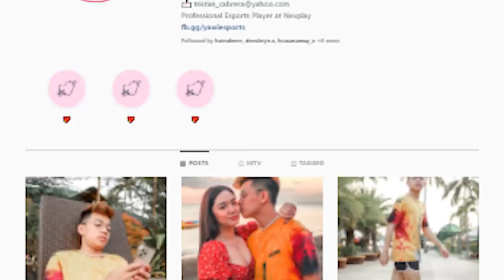NAGBROWNOUT SA AE HOUSE! SANFORD NATAKOT!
✅ Follow me on Mobile Legends: